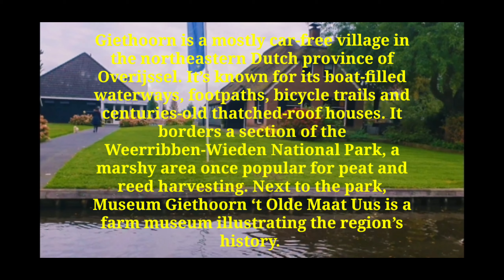Venice of the Netherlands || Giethoorn || Vlog #62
Giethoorn is a mostly car-free village in the northeastern Dutch province of Overijssel. It’s known for its boat-filled waterways, footpaths, bicycle trails and centuries-old thatched-roof houses. It borders a section of the Weerribben-Wieden National Park, a marshy area once popular for peat and reed harvesting. Next to the park, Museum Giethoorn ‘t Olde Maat Uus is a farm museum illustrating the region’s history. ― Google

Kami ay isang filipino family na kasalukuyang nakatira at naninirahan dito sa Netherlands. May dalawa kaming anak na sina Lukas 4 years old at Lyanna 3 years old. Isishare namin sa inyo ang aming journey at araw araw na ginagawa namin.

Salamat sa pagmamahal,pagsuporta at syempre pagsubscribe sa aming channel.

VISIT GIETHOORN:

Punterwerf Wildeboer v/h Vos
Beulakerweg 48
8355 AJ Giethoorn

Musician: @iksonmusic